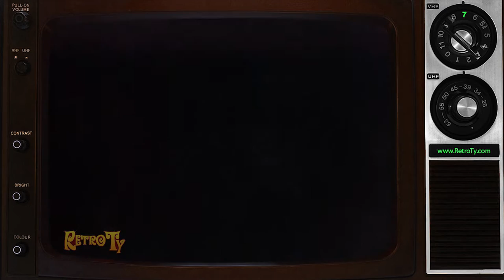1981 - CHCH - Toronto Maple Leafs Hockey Intro and Outro End Credits (March 26)